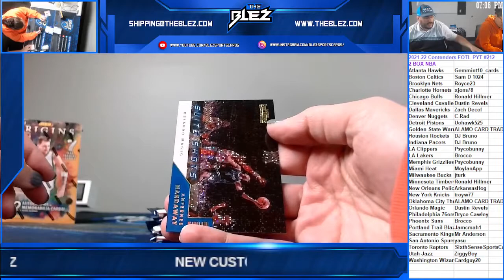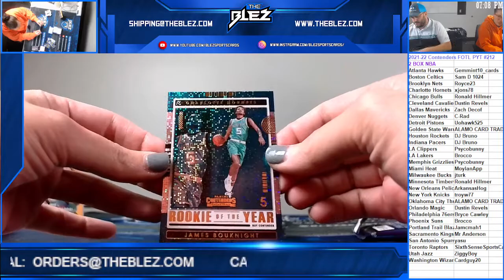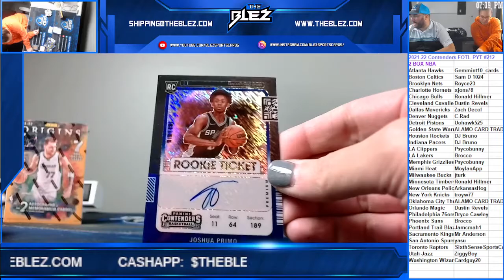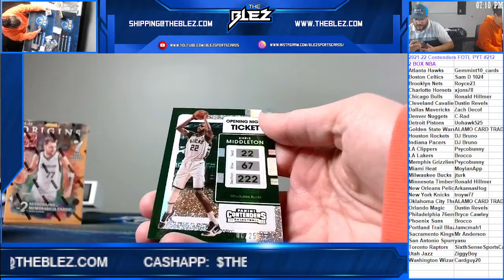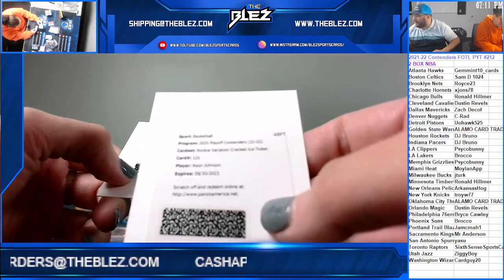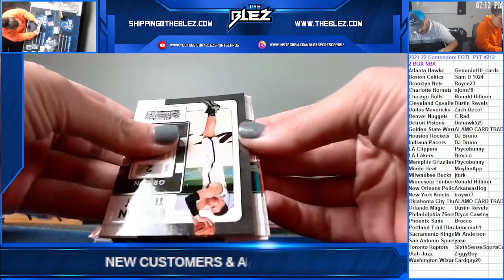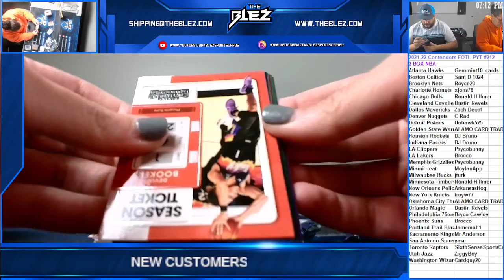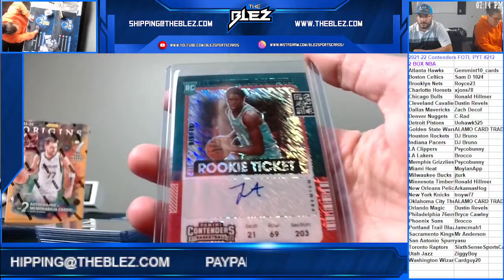2021 22 Contenders FOTL NBA 2 Box PYT #212